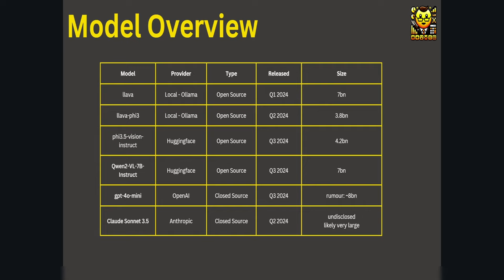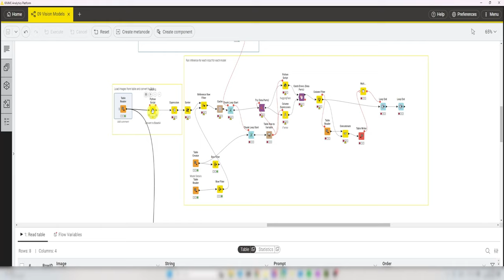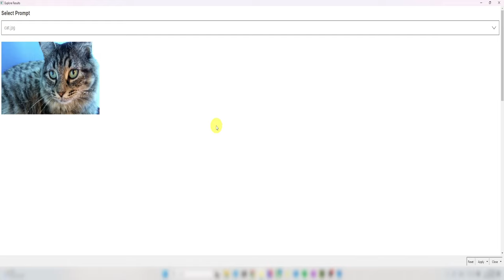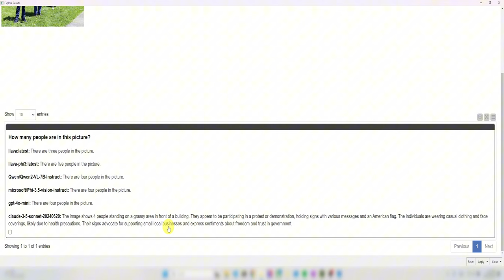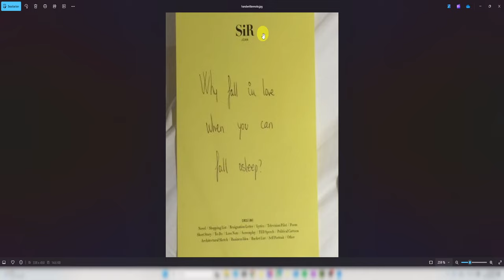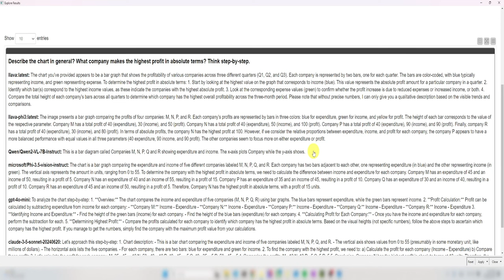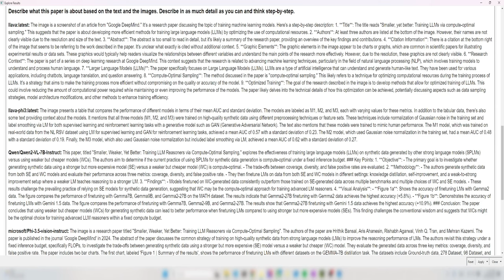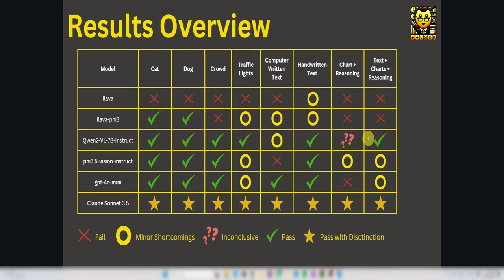State of Vision Models - are they any good? Evaluating results from test pipeline in KNIME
In this video, the current state large language models (LLMs) with vision capabilities is explored with regards to potential for realizing business use cases.

These are the six models that are put through their paces in a test sequence, that increases in complexity and difficulty:

- Llava 1.6 7B
- Llava-Phi3 3.8B
- Qwen2-VL 7B
- Phi3.5-Vision-Instruct 4.2B
- gpt-4o-mini
- Claude Sonnet 3.5

The following use cases are tested:
- Image description
- Object Detection
- Text recognition
- Chart description + reasoning
- Chart + text recognition + reasoning

Curious? Check out the video to see the responses for each of the models for each of the in total 8 test cases in a KNIME Interactive Component.

If you’re curious about the capabilities of vision-enabled LLMs and want a clear, practical overview of how they can be used in business settings, this video is for you!

Timestamps:

0:01 - Introduction and Overview of Video
0:19 - Presentation of the Six Vision-Enabled LLMs
1:16 - Baseline Tests: Image Descriptions
3:04 - Object Detection Tests
7:06 - Text Recognition (Typed & Handwritten)
13:03 - Chart Interpretation and Reasoning Tests
19:47 - Scientific Paper Analysis
26:30 - Summary and Model Performance Review
28:15 - Final Thoughts & Conclusion